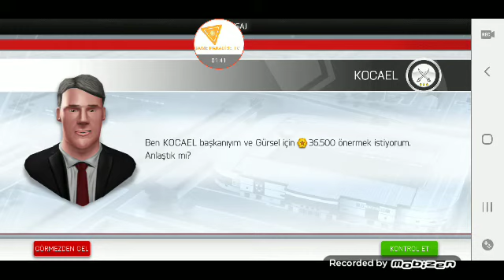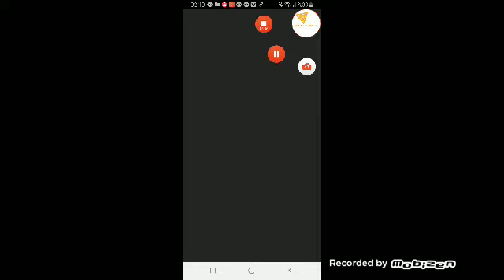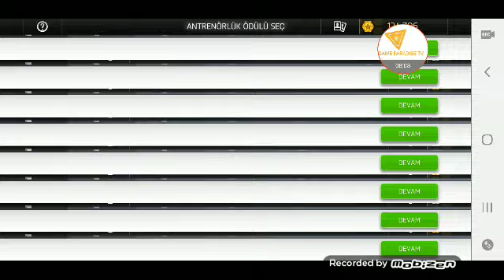03.05.2020 NEW STAR MANAGER HİLELİ YENİBÖLÜM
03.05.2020 NEW STAR MANAGER HİLELİ YENİBÖLÜM